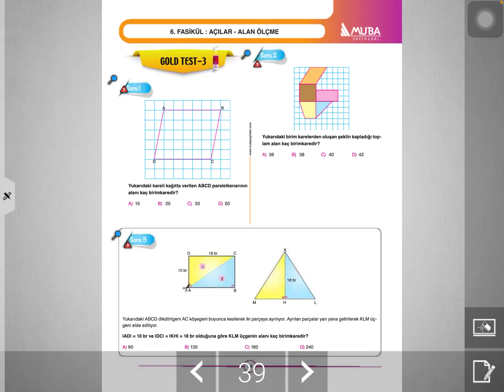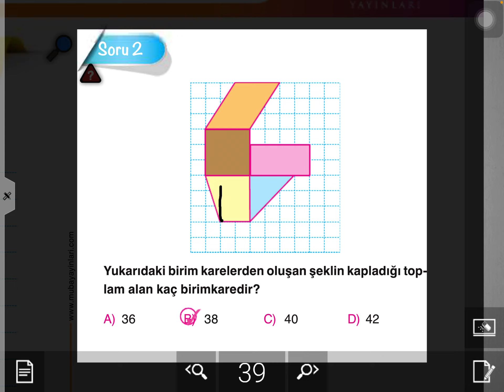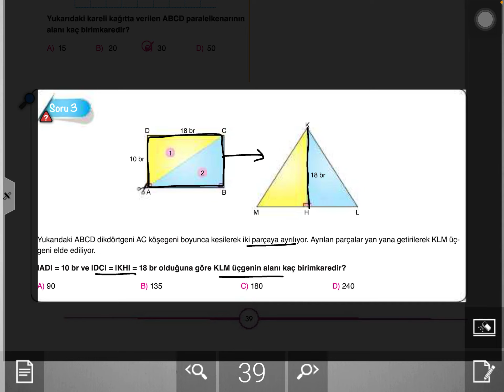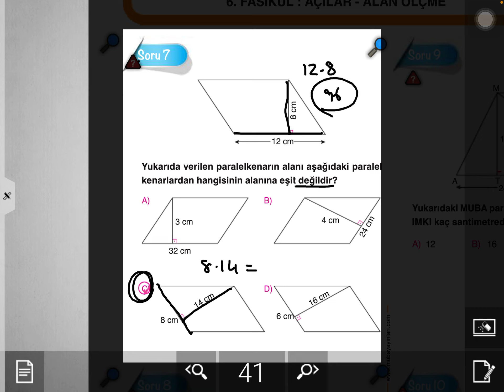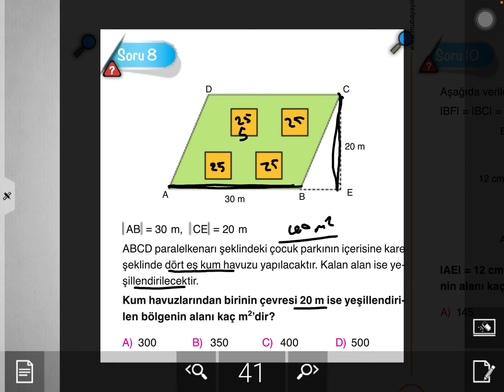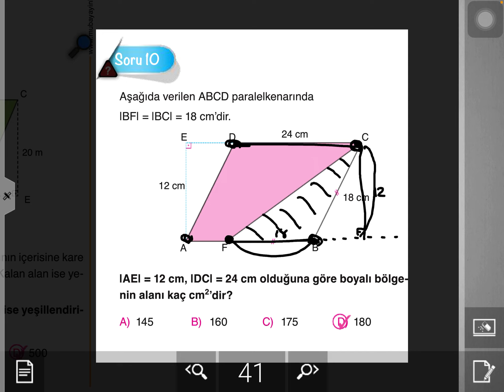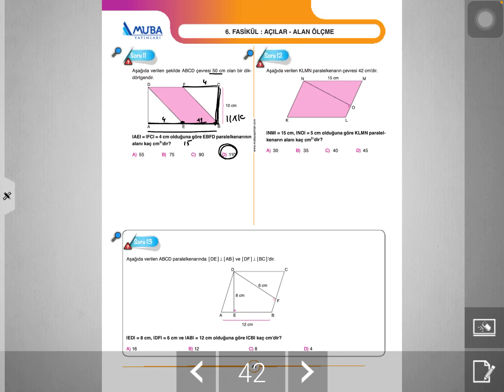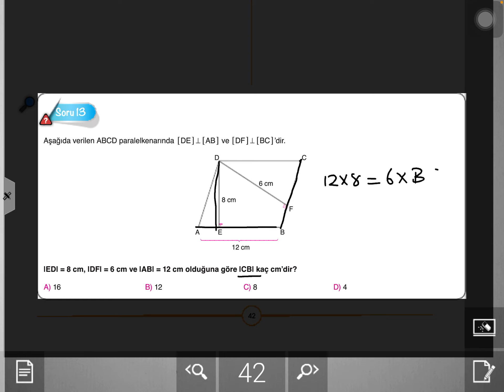6. SINIF MATEMATİK PARALELKENAR ALAN SORULARI